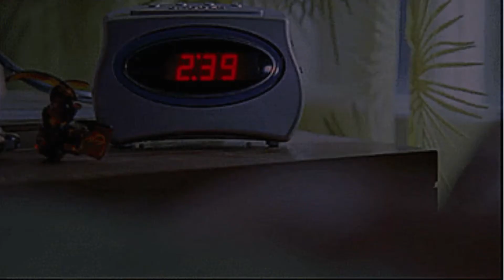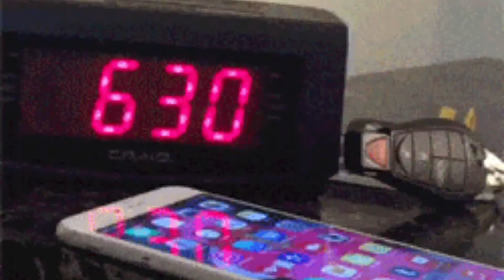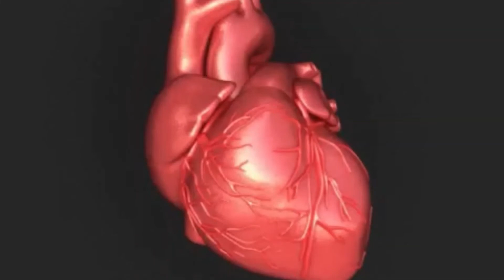INSOMNIA in Real👀No kiffness❌Ognjen & Sinisa😩Jelena Karleuša🥱SleepQUICK Skill🛌FUN Pets CANADA 🇨🇦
Lyrics in Serbian:

Ja više nikada neću da spavam
jer kada spavam ja gluposti sanjam
krvna slika mi je lošija
i zato, živela insomnia

U gradu provodim noći i dane
moj mesec ima dve tamne strane
I osećam se još umornija

Hajde, zovi me noćas u tri, insomnia
ja više ne spavam ni iz hobija
Zovi me noćas u pet, insomnia
insomnia i ti i ja

English Lyrics:

I'll never sleep again
because when I sleep, I have silly dreams
and my bloodpressure is getting worse
so long live insomnia!

I spend my nights and days in the city
my moon has two dark sides
and I feel even more tired

Come on, call me tonight at 3am, insomnia
I'm not even sleeping as a hobby anymore
call me tonight at 5am, insomnia
insomnia, you and I